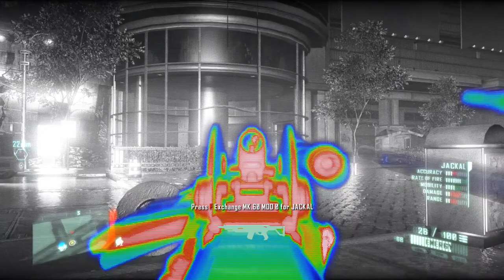Crysis 2 Playthrough Part 15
PC Ultra